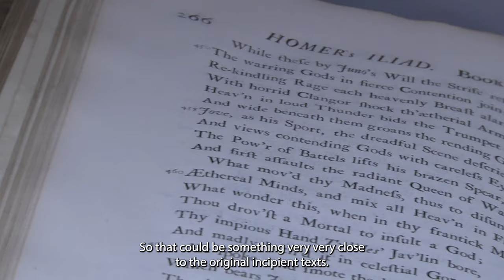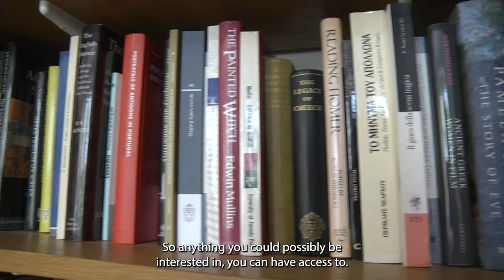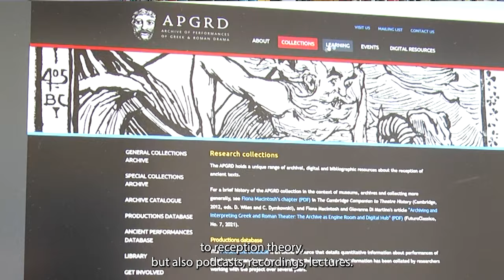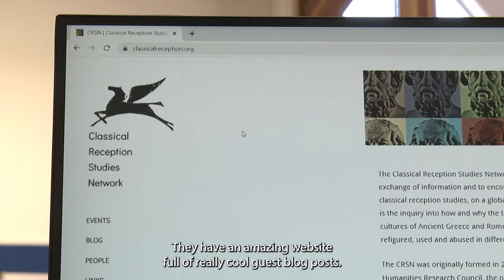Exploring Classics at Oxford: Classical Reception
Classics and English student Lottie Page and doctoral candidate, tutor and APGRD archivist-administrator Claire Barnes introduce the field of classical reception and explain how reception exemplifies that classics is still relevant today.

With thanks to Claire Barnes and Lottie Page.
Filmed with kind permission of the Ioannou Centre.
Filmed and edited by Leo Kershaw and Hadley Sharman.